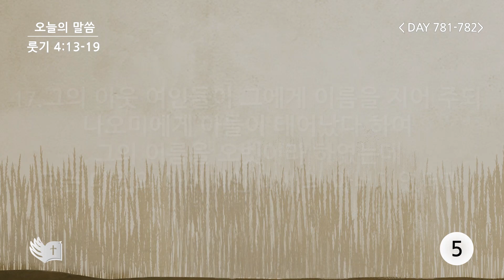테필린 [Day 781-782] 룻기 4:19 50번 선포